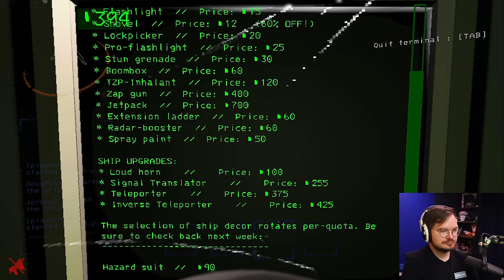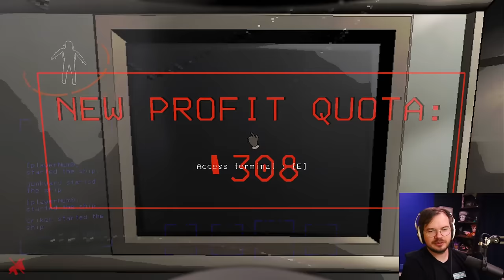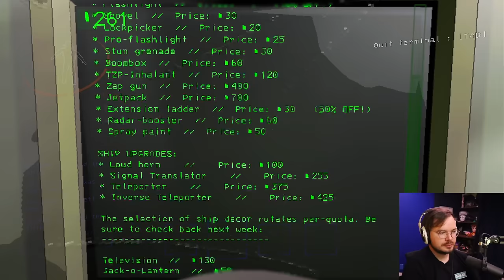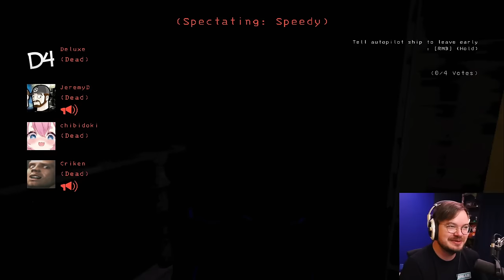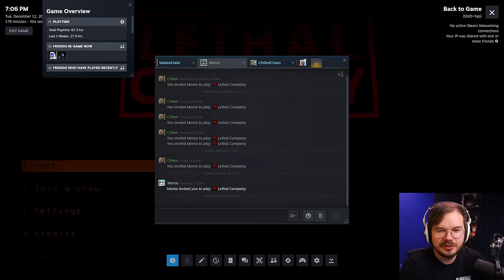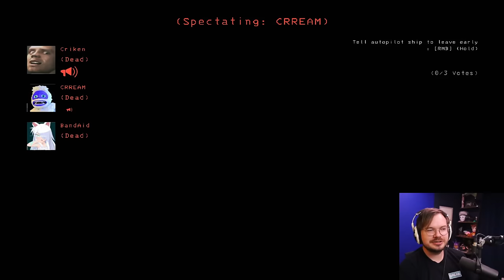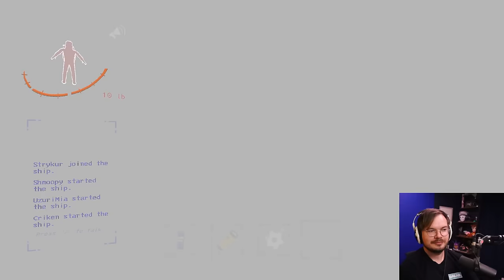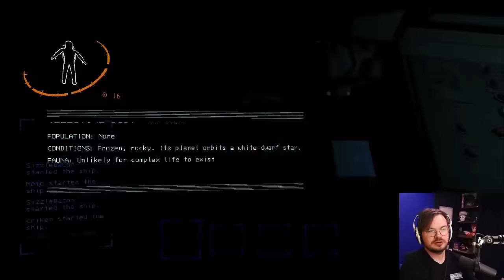[Criken] LEAFLE COMPANY Modded w/ Chilledchaos, Chibidoki, Taydertot & More!!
Criken plays Lethal Company
Originally aired December 12, 2023